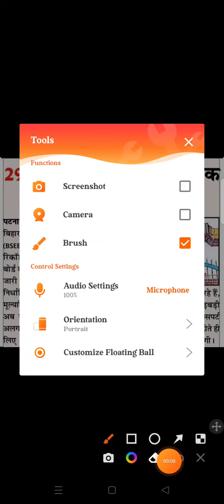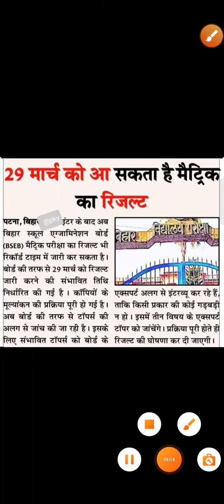Bihar Board Class 10 Result Date Confirmed I Bihar Board Matric Result I